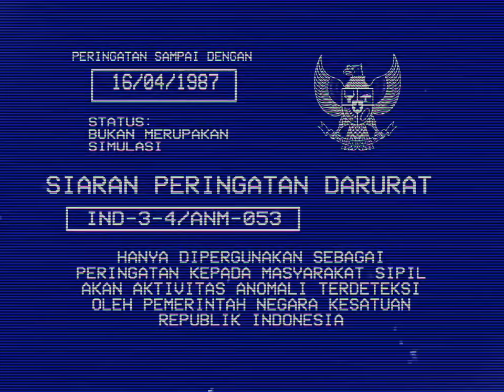EAS Indonesia Scenario 1987 "ANM-053 Eyesight"